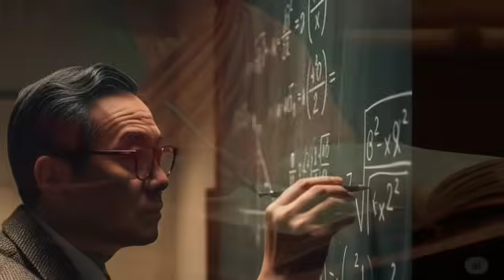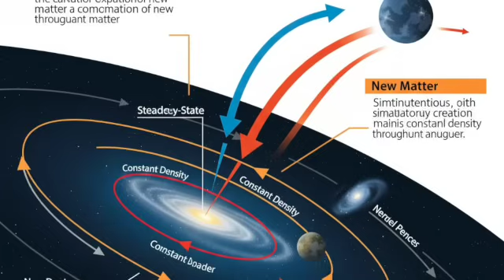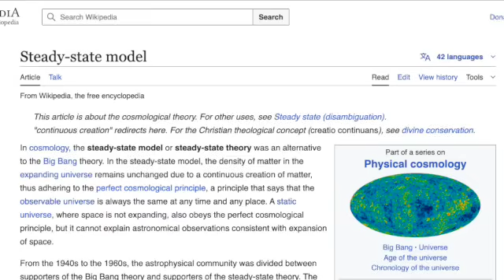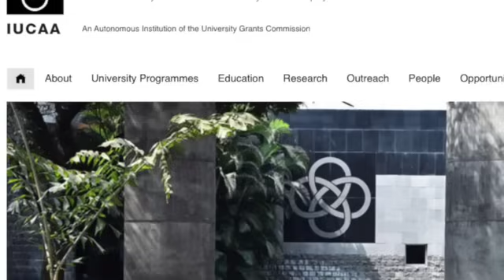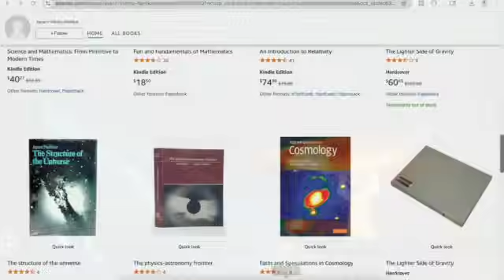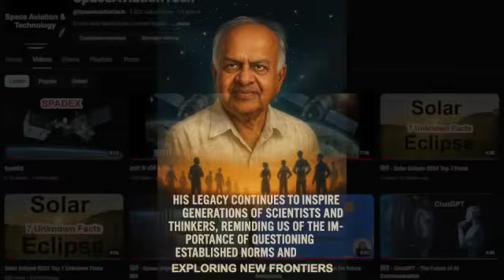Jayant Narlikar Who Challenged the Big Bang !!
Explore the life and contributions of Jayant Narlikar, the Indian astrophysicist who challenged the Big Bang theory and advanced our understanding of the universe through his groundbreaking work in cosmology and science communication.